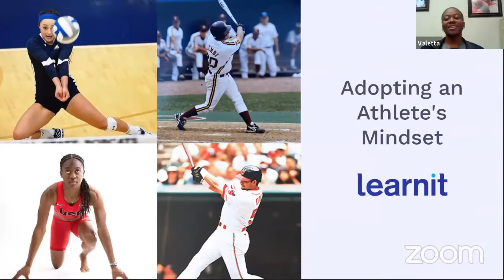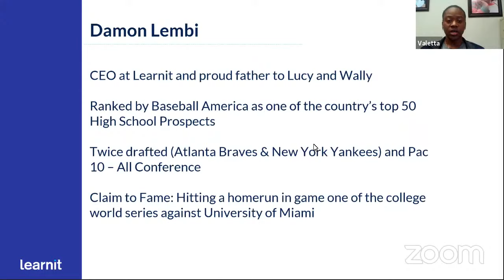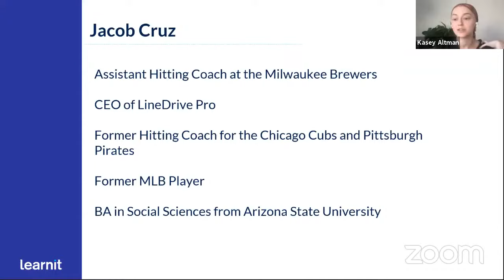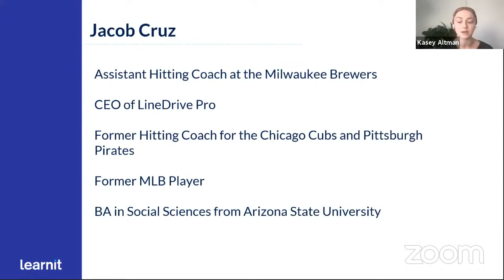Panel Event: Adopting an Athlete's Mindset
Overview & Description:
As the world re-opens, organizations and leaders are now strategizing on how they will lead and grow their organizations and teams for the future. Many questions remain unanswered, but the opportunity before us is clear: we have the potential to create a more positive, more productive, healthier work environment and become stronger leaders ourselves.  Our panel of athletes will dive into the mindset and qualities needed to lead, thrive and set your team up for success as we continue to meet new changes in 2021.

Together we will discuss and reflect on:
Common Threads: What are the common qualities of high-performing athletes and individuals?
Mindset: How do athletes use resilience and positive-self talk to overcome self-limiting beliefs?
Teamwork: How can we all use teamwork to improve collaboration and become better leaders?
Applying the Principles: How can everyone apply the values and principles employed by strong athletes to feel stronger and perform better at work, life, and play?
Who this session is for:
Anyone looking for tools to become a better leader, learn tools to adopt a healthier, more resilient mindset, and learn a new approach to tackling performance.

About our Panelists:

Jacob Cruz, Professional Baseball Player and Coach of the Milwaukee Brewers

Jacob Cruz is an American professional baseball former outfielder and current coach. He is the assistant hitting coach for the Milwaukee Brewers of Major League Baseball and previously played professionally in South Korea and Mexico. He is also a long-time, dear friend of Learnit's CEO, Damon Lembi!

Valetta Burgess, Athlete, and Coach at Columbia International University

Valetta is the newest member of the Learnit instructor team. As a former firefighter, Communications Officer for the Myrtle Beach Police Department, IT Sergeant in the National Guard, Valetta brings a breadth of experience and unique perspective. She is currently an athlete and coach at Columbia International University.

Kasey Altman, Former D1 VolleyBall Player, Account Executive at Google, Podcaster & Writer

Kasey is an NYC-based writer, backpacker, former Division I athlete and Account Executive with a demonstrated history of success at Google & Greenhouse Software.

To know Kasey is to feel her entrepreneurial spirit, passion, and resilience. Kasey will share insights on how she has addressed challenges and reroutes throughout her life, particularly in the last year since being diagnosed with Stage 4 Cancer.

Damon Lembi, CEO at Learnit and Former D1 Baseball Player

After dedicating the initial 22 years of his life to the pursuit of becoming a Major League baseball player, Damon pivoted in 1995 to help his father (Walt Lembi, Founder of Learnit) by investing his heart and soul in Learnit to help individuals gain the knowledge and confidence they need in attaining their professional goals through the value of education.

Damon has a deep commitment to the Learnit team past and present and the San Francisco Bay Area Community as a whole, where he was born and raised. Damon attributes Learnit’s longevity and success to the ability to surround himself with “A” players and taking advantage of learning / evolving through past mistakes.